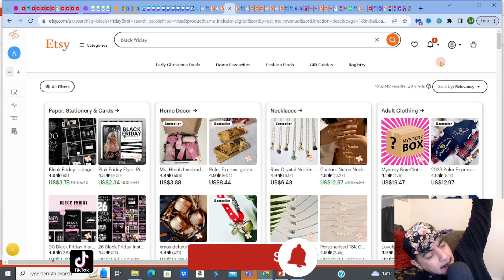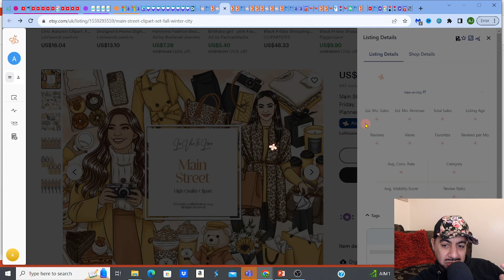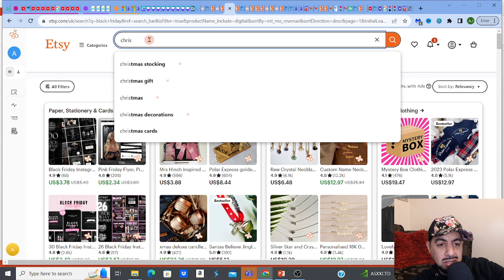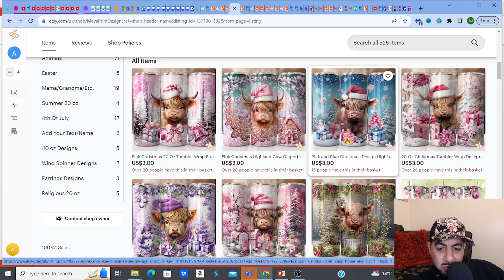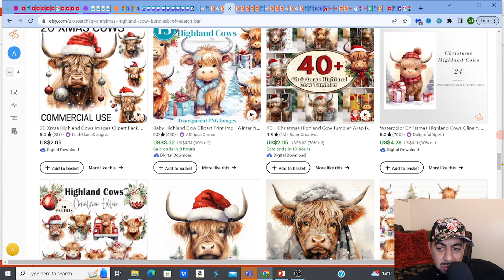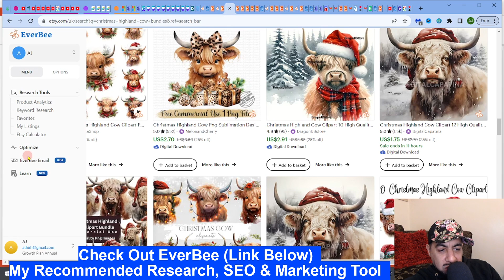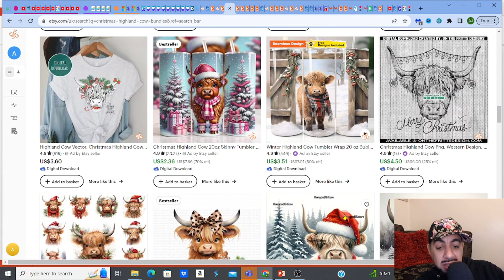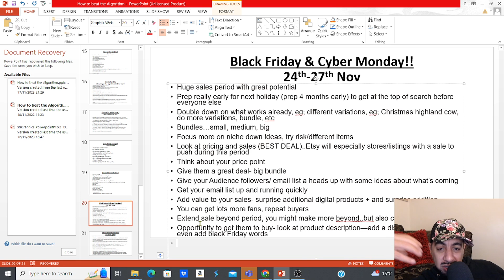Etsy Black Friday Sale Seller Tips To Do NOW!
►► Get FREE ACCESS to EVERBEE
Get ready for one of the biggest sale event of the year! In this video, we'll show you some quick and easy tips to prepare your Etsy store for the Black Friday and Cyber Monday sales. Don't miss out on this fantastic opportunity to boost your digital products sales and make the most of Q4. Watch now and start prepping your listings today!
👇 BEST TOOL I RECOMMEND FOR ETSY SELLERS
For RESEARCHING, SELLING, SEO, MARKETING & CREATING DIGITAL PRODUCTS👇
BOOST YOUR ETSY Sales NOW!
👋BOOK my 45min Etsy Shop Review & Feedback Session- (50%OFF Limited Time) I will review and provide you with an action plan to help increase your store sales
(Designing Websites)
✅►►MIDJOURNEY
(Ai Upscalers)
✅►► AVC LABS- Fantastic upscaler
(Print On Demand service)
✅►► PRINTIFY -print on demand (POD) services that works really well with ETSY.
(Great for creating Mockups)
✅►► PLACEIT is one of the best and most popular ETSY product MOCKUPS selection
WHAT NEXT? 🗺️
🔥CHEK OUT VIDEO PLAYLISTS FOR MORE GREAT IDEAS AND TIPS🔥

✅MORE FANTASTIC ETSY LISTINGS THAT CRACKED THE CODE!

FOLLOW MY ONLY OFFICIAL CHANNELS! 📢